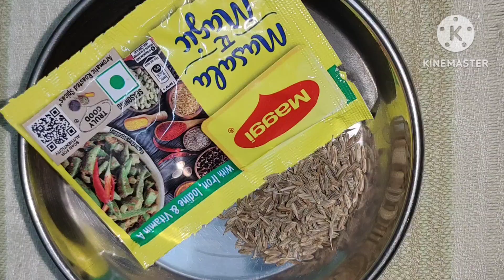Paneer bhurji recipe | Quick and Easy paneer bhurji recipe |Khan's Kitchen.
Your Queries -